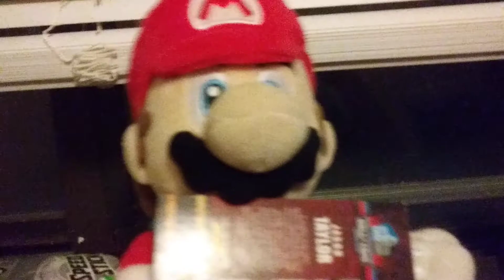The bar episode 1